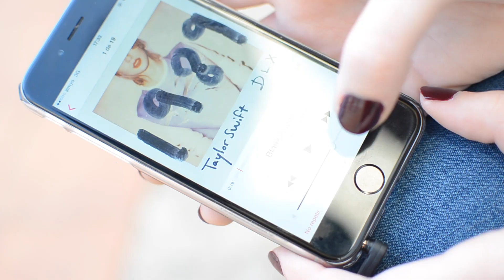LOOKBOOK ♡ LATE WINTER & RED LIPS | Ale90cb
¡Nuevo lookbook con outfits de invierno!

APARTADO DE CORREOS:
Sandra (Ale90cb)
Apdo. Correos 157
C.P:12540
Vila-real (Castellón)
España

¿QUÉ LLEVO EN ESTE VIDEO?
Look 1:
Jersey - Pull&Bear
Camisa - Zara
Zapatos - Zara
Pantalones - Stradivarius
Bolso - Salvador Bachiller
Collar - Happiness Boutique

Look 2:
Vaqueros - Zara
Botines - Topshop
Camisa - Double Agent
Cárdigan - Zara

Look 3:
Falda - Stradivarius
Camiseta - Zara
Cárdigan - Double Agent